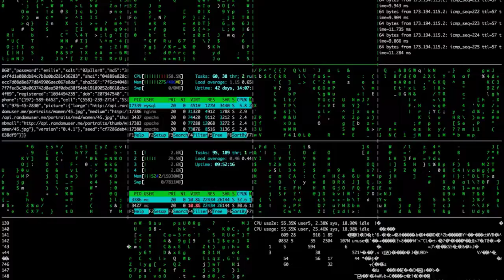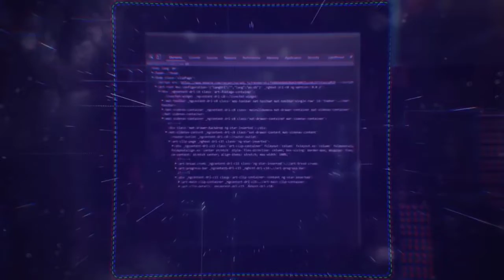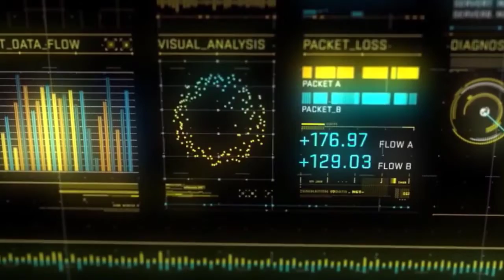Nobel Prize 2022 | Physics Nobel Prize 2022 | Physics Nobel Prize 2022 किसे मिला? 🤔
फ्रांस के फिजिसिस्ट एलेन एसपेक्ट (Alain Aspect), जॉन क्लॉसर (John Clauser) और एंटन ज़ीलिंगर (Anton Zeilinger) को फिजिक्स का नोबेल पुरस्कार (Nobel Prize 2022) मिला है. यह सम्मान इन लोगों को उनके क्वाटंम इनटैंगलमेंट (Quantum Entanglement) को लेकर किए गए प्रयोगों के लिए दिया गया है.

क्वाटंम इनटैंगलमेंट इतनी जटिल प्रक्रिया है, जिसे समझाना आसान नहीं है. लेकिन वैज्ञानिकों को लगता है कि भविष्य में इसकी मदद से बड़े-बड़े, सुपर-डुपर फास्ट क्वांटम कंप्यूटर बनाए जा सकते हैं. क्वांटम संचार हो सकता है. वह भी अंतरिक्ष में एक ग्रह से दूसरे ग्रह तक बिना किसी बाधा के. ऊर्जा बढ़ाई जा सकती है.